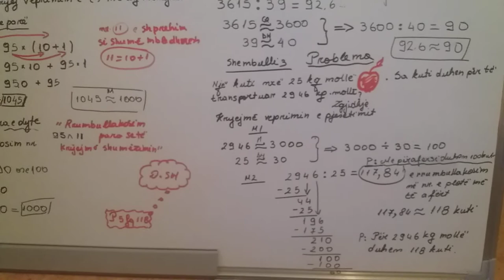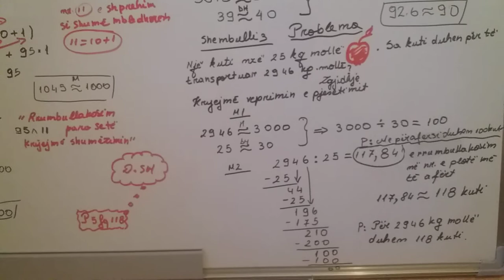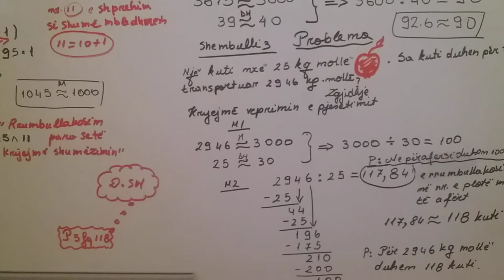Rrumbullakimi i numrave para se te kryhen veprimet.Matematike Vl